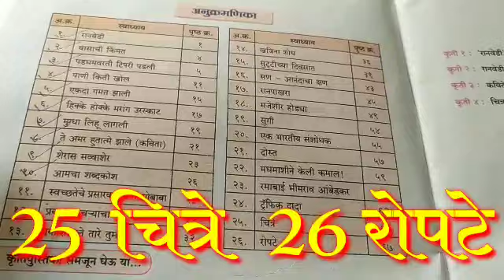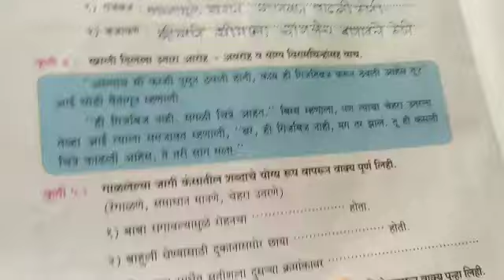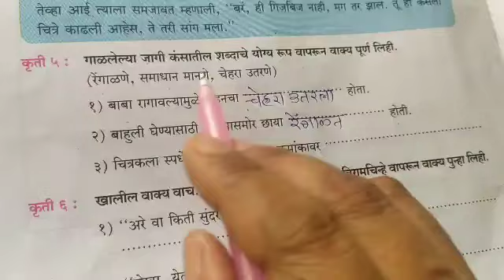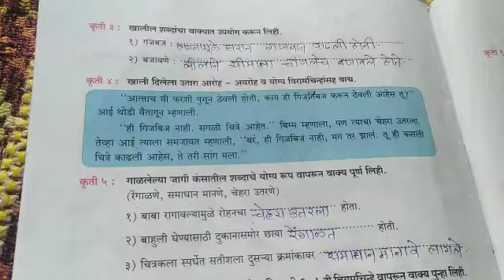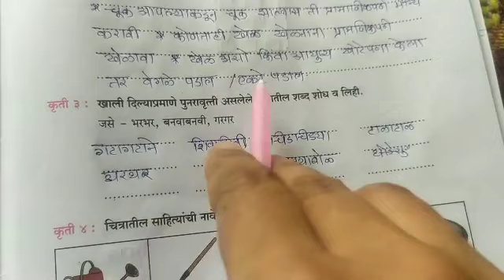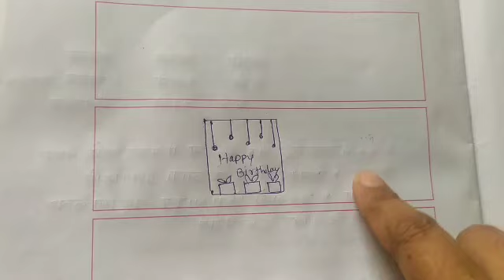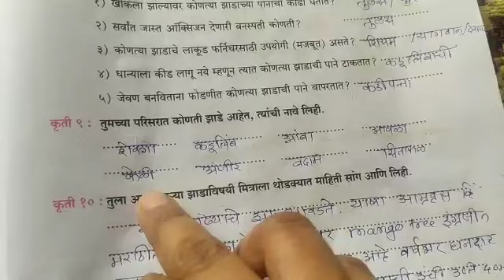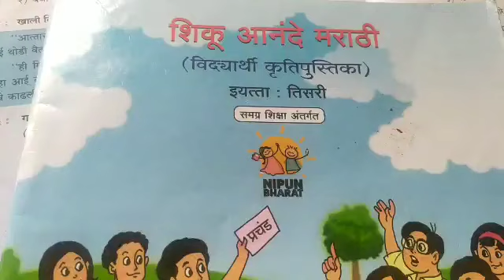शिकू आनंदे मराठी इयत्ता तिसरी | 25 चित्रे | 26 रोपटे | विदयार्थी कृतिपुस्तिका | shiku aanande marath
शिकू आनंदे मराठी इयत्ता तिसरी | 25 चित्रे | 26 रोपटे | विदयार्थी कृतिपुस्तिका | shiku aanande marathi